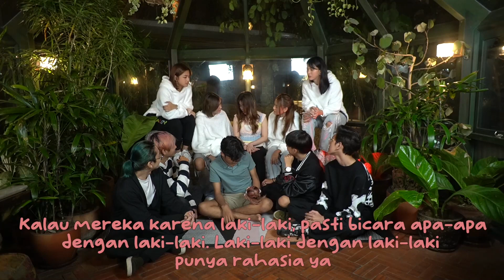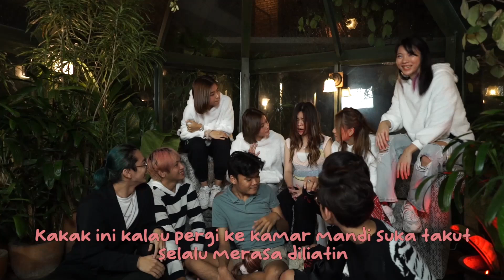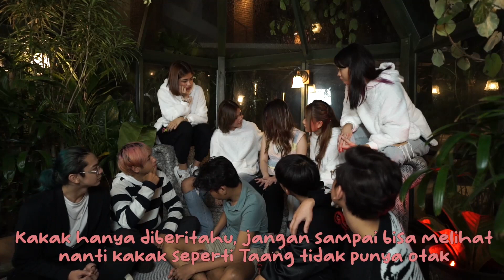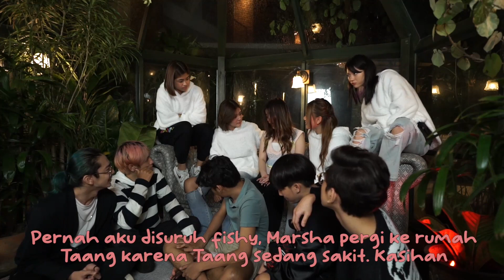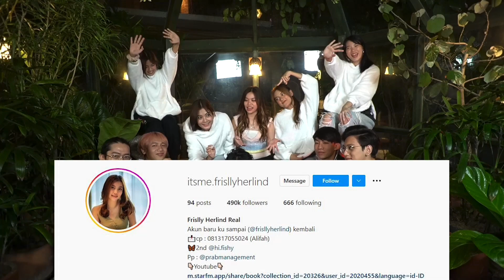Ngobrol Sama Marsya | GALAXY x StarBe x Frislly Part 2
Hi Galaxian

Kali ini kita ngonten bareng Frislly dan StarBe Part 2, pengen tau kita ngobrol sama Marsya ??? penasaran ??? Yuk tonton !!!

Label : @LabelProM